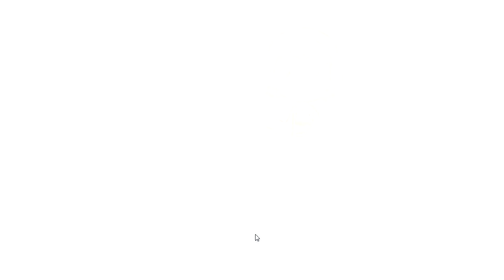Walkthrough FR l Cooking Mama 1 l Recette 13 Steak Haché Japonais Radis